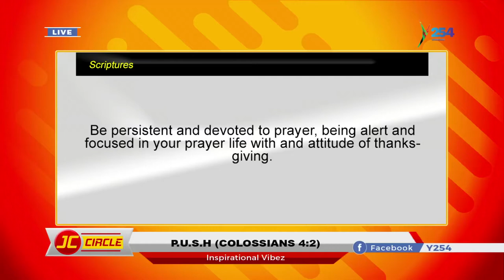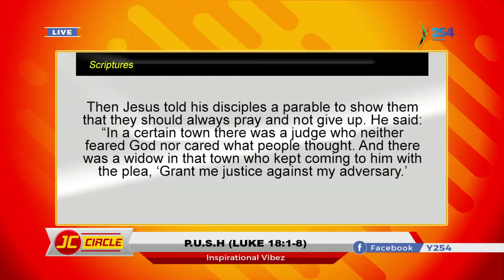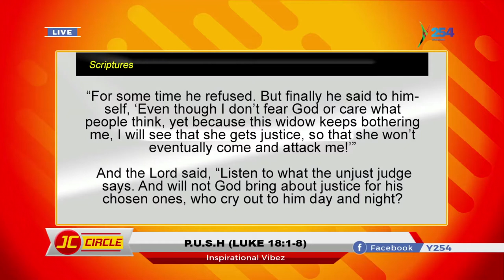P.U.S.H. (Pray Until Something Happens), Colossians 4:2 Inspirational Vibez on JC Circle